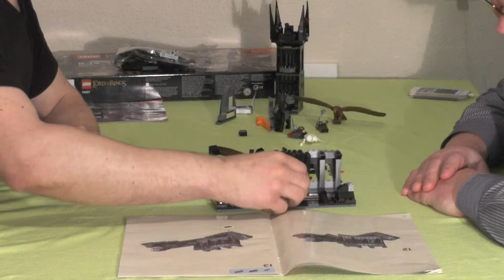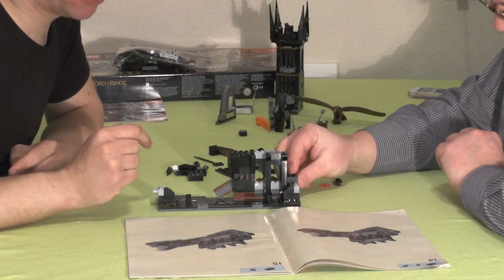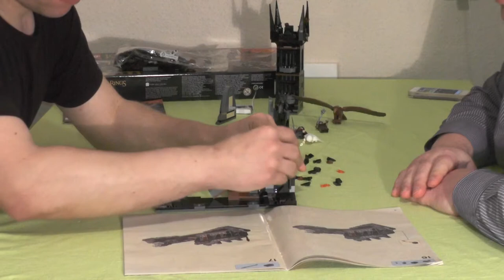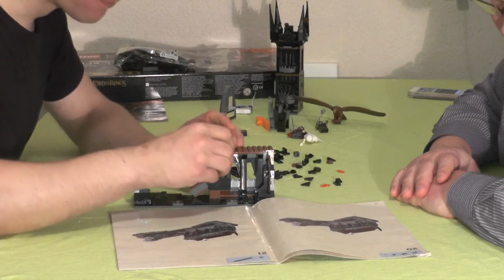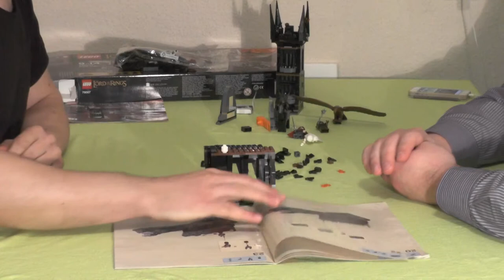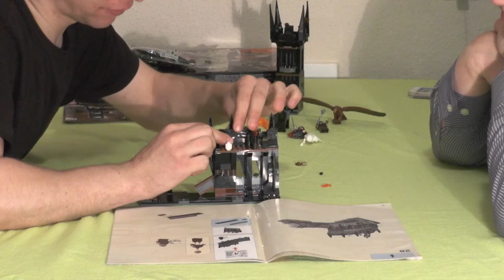Let's build "Herr der Ringe™ - Die Schlacht am Schwarzen Tor" #3 (german / realtime)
In diesen Videos setzen wir "zwei Unternehmer", bestehend aus Tobias und Thorsten, das Set "Die Schlacht am schwarzen Tor" aus den "Herr der Ringe™"- Filmen  aus über 243 Legosteine zusammen. Dieses Mal kann selbst Thorsten mitreden, der nun alle drei Filme gesehen hat; und das in einem Marathon der Trilogie zu Silvesterabend. Bekannt ist dieses Tor vor allem aus zwei Szenen, die im Film eine wesentliche Rolle spielen. Zum Einen, als Frodo mit seinen Freund Sam und Gollum davor standen und er einfach hindurchgehen wollte. Zum Anderen natürlich durch die namensgebende Schlacht zum Schluss des letzten teils.
Mehr erfahrt ihr, wenn ihr euch unser Projekt anseht, mitredet und vielleicht ein Abo dalasst.